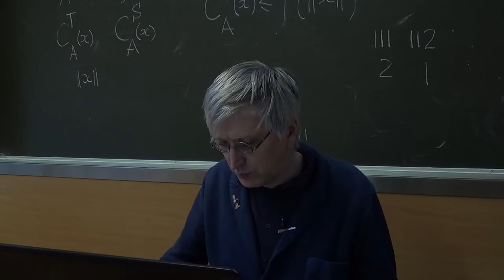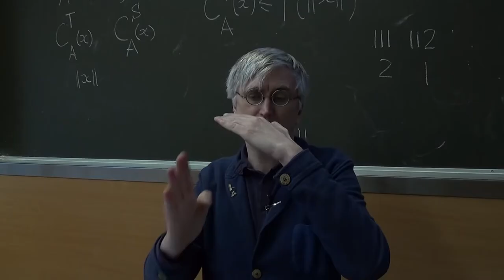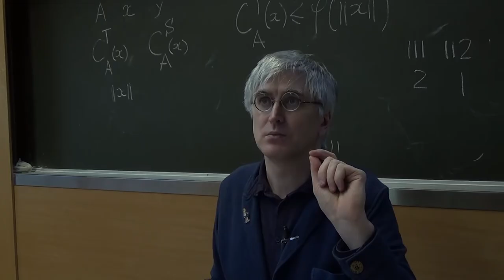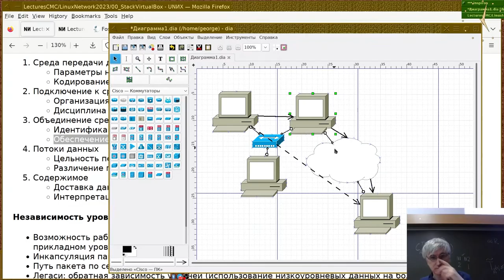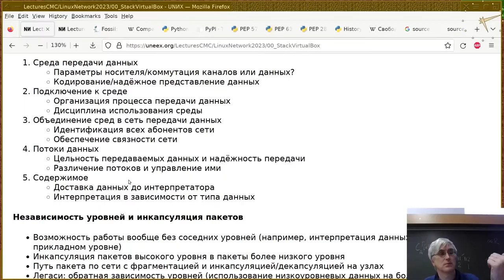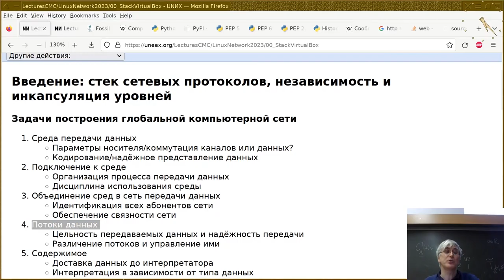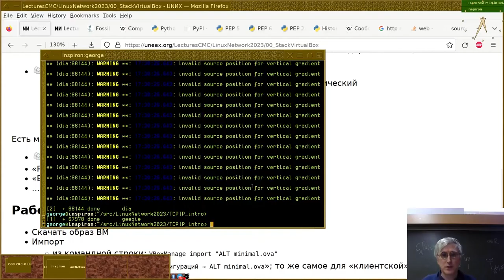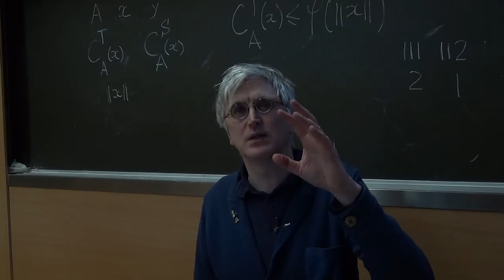00. Введение: стек сетевых протоколов, независимость и инкапсуляция уровней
Монтаж лекции от 13 февраля
Читает Георгий Курячий